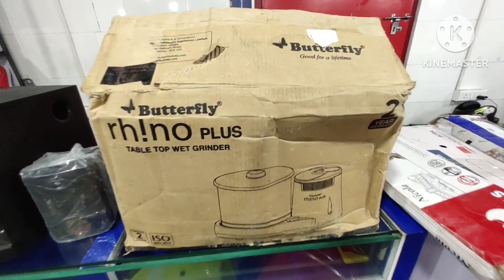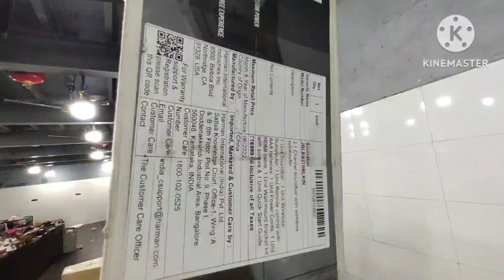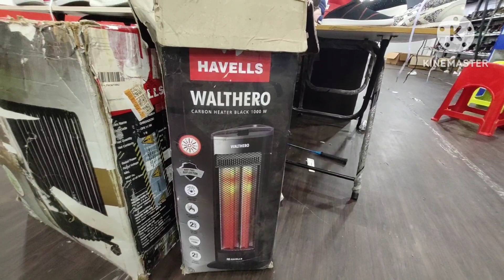Last Day Offer Jbl For 499 Fans 199 loot lo Gas 199 Premium shifting mira road Vikhroli east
- MONDAY CLOSED
- GOOGLE MAPS GOREGOAN
UNIT NO 374/ 3000...MOTILAL NAGAR NO. 2...MG ROAD. NOOR MASJID LANE OPP DMART LANE BEFORE KASBAAH GRAND .GOREGAON WEST.
INSTAGRAM ID VIKHROLI NALASOPARA OPENING SOON